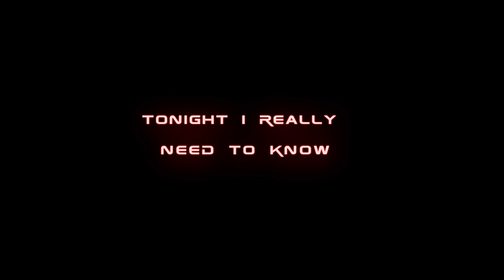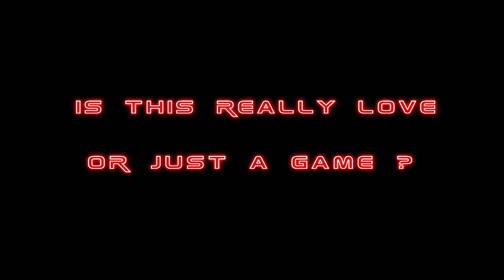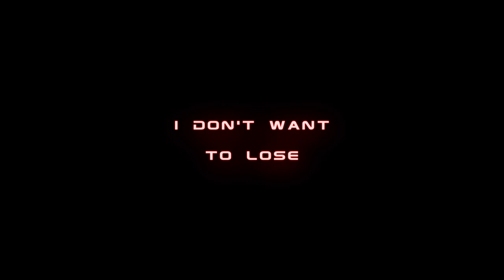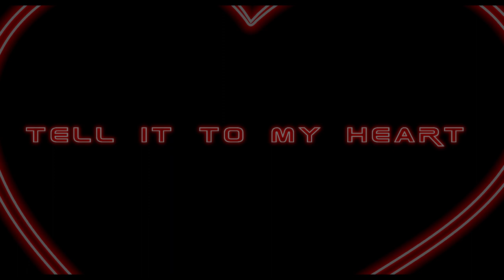Tell it To My heart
Cover of "Tell It To My Heart"

João Paulo Nunes (Keyboards)
Jeanete Santos (Vocals)

Composed by
Ernest Goldberg and Seth Swirsky

Mastered by Alessandro Boschi (alexb.eu)